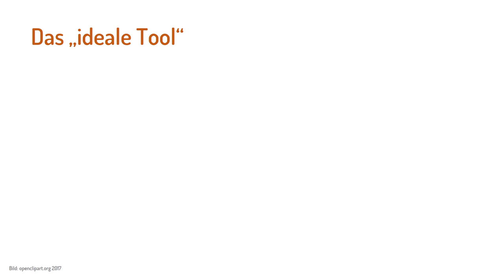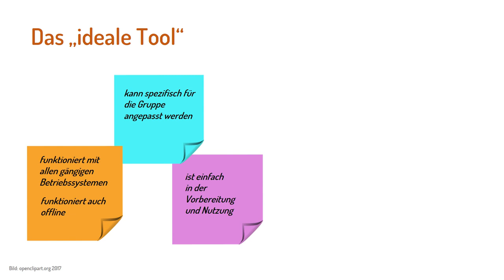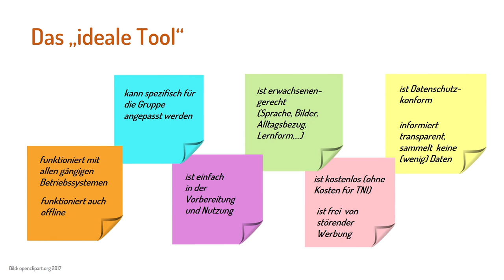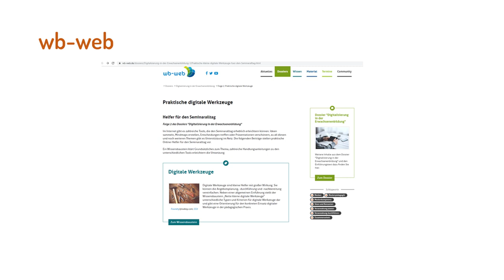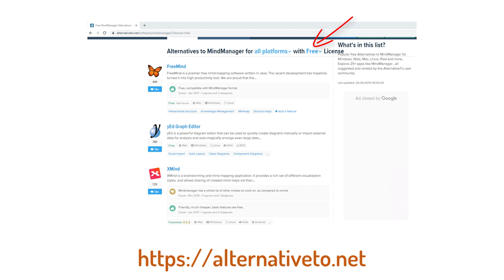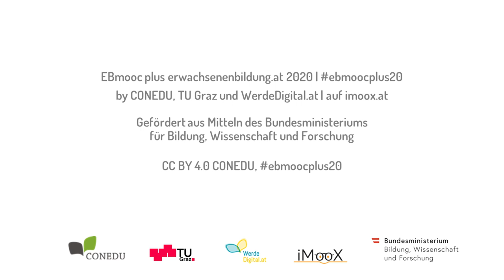[EBmooc plus 2020] Intro: Digitale Werkzeuge für die EB-Praxis (3.1)